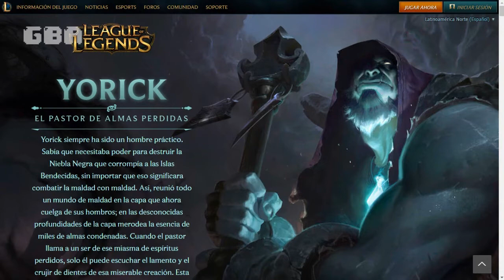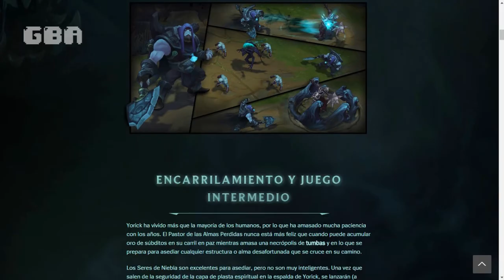Por Fin el Rework Yorik| Te muestro sus skills en 3 minutos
si te gustó el vídeo y te gustaría ver más cosas así, te pido de favor que me regales un like y me dejes en los comentarios que clase de contenido te gustaría ver por aquí